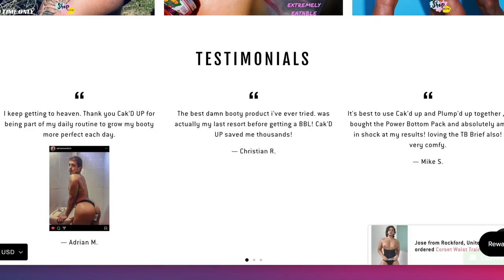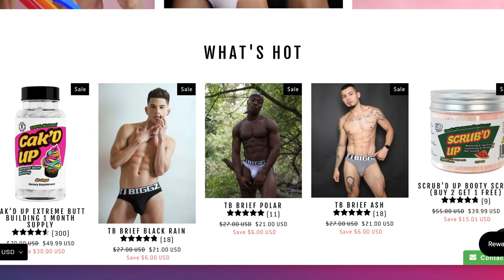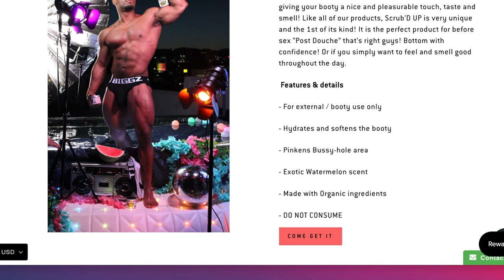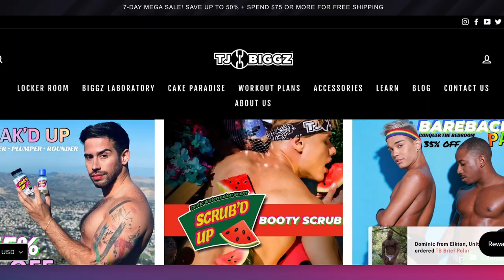Gay Business Profile | TJ Biggz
Black gay owned company TJ Biggz sells Biggz Buns, CakDUP, Plump Up, Loaded Up, mens underwear & bigger butt workouts

Jockstrap review, men in jockstraps, gay jockstrap, gay thong, gay bikini, jockstrap try on, gay jock, gay underwear, Daniel Shoneye

Celebrities who have come out LGBT in 2024: Tom Hollander of The White Lotus, Lauv came out as gay, Sophia Bush queer One Tree Hill, Sophia Bush & Ashlyn Harris, Rapper J.P. comes out as bisexual, Zoe Lister Jones, Dakota Johnson, Rodrigo Simas & Agatha Moreira, Zé Longuinho TikTok, Kaick Diniz, Sean Gunn swimmer, Polidoro Junior & Pabllo Vittar, Lucas Souza A Fazenda 15, Amaury Lorenzo terra e paixao, Diego Martins & Johnny Massaro, Colin Grafton Dancing on Ice, Matt Terry His Car, Daniel Bedingfield bisexual, Bethany Antonia House of the Dragon, Karan Brar Diary of a Wimpy Kid, Cameron Boyce, Renee Rap Mean Girls, F1NN5TER e-girl, Alfonso Waithsman La Más Draga Solo Las Más, Ana Guerra, Kefera Buchmann video, Grace Wilson Adelaide United, Grace Wilson nonbinary, Josh Cavallo, Jasmine Pineda 90 Day Finance, Erika Casupanan SURVIVOR & The Traitors Canada miss fiercalicious, Sapphira Cristal, Amanda Tori Meating & morphine love dion

New LGBT Films: Summer With Carmen/To kalokairi tis Karmen Yorgos Tsiantoulas & Andreas Labropoulos, Drifter German gay film, I Don't Understand You trailer Nick Kroll & Andrew Rannells, Mysterious Ways film, Femme film Nathan Stewart Jarrett & George MacKay, Burning Days, Disco Ibiza Locomía Jaime Lorente, Pol Granch, Alejandro Speitzer, Ivan Pellicer & Horacio Colome, High Tide Marco Pigossi & James Bland, I Wish You All the Best trailer Tommy Dorfman, Corey Fogelmanis, Cole Sprouse & Alexandra Daddario, All the Colours of the World Are Between Black and White & Love Lies Bleeding

New LGBTQ Films: You Can't Stay Here film Guillermo Diaz, Winter Boy, Saint Drogo film, Sebastian film Ruaridh Mollica, First Fallen film/Os Primeiros Soldados Johnny Massaro, All of us Strangers streaming Andrew Scott & Paul Mescal

New Gay Films: On The Go film, Omar Ayuso of Elite, He Went That Way Jacob Elordi & Zachary Quinto, Frankenstein 2024 trailer, Oh Canada 2024 trailer, Stolevski's Housekeeping for Beginners

2024 LGBT TV shows: Mary and George Julianne Moore, Nicholas Galitzine, BBC Lost Boys and Fairies Sion Daniel Young & Fra Fee, Interview with a Vampire Season 2, White Lotus Season 3, Young Royals Season 3 trailer Prince Wilhelm & Simon, Edvin Ryding & Omar Rudberg, Heartstopper Season 3 trailer Kit Connor, Joe Locke & Nick & Charlie

Fellow Travellers Hawk & Tim, Matt Bomer & Jonathan Bailey & Ripley TV show

2024 LGBT Movies: On Swift Horses trailer Jacob Elordi & Diego Calva, Good Grief Netflix Dan Levy & Luke Evans, Stranizza d'amuri/Fireworks trailer, Luca Guadagnino Queer Daniel Craig & Drew Starkey
New Gay films: Pedro Pascal Strange Way of Life full movie, Manu Rios, Rotting in the Sun, Maestro Bradley Cooper, Red White and Royal Blue trailer, Taylor Zakhar Perez, Red White & Royal Blue movie & Saltburn Review Barry Keoghan

Netflix gay storylines: Mare Fuori Season 3/The Sea Beyond, Demain Nous Appartient Jack & Rayane/Tomorrow Is Ours, 911 Lone Star Season 4 TK & Carlos Tarlos, Todrick Hall, Holy Family/Sagrada familia, Nuovo Olimpo Enea & Pietro, Absolute Beginners/Absolutni debiutanci, Elite Season 8 Omar & Joel, Ivan & Joel & Elite gay scenes

Ian & Mickey, Ambrose & Luke, Ethan & Marcus, Phillip & Bruno, Nowak & Tristan, Kai & Preston, Andrea & Daniele, Stephen & Thomas, Connor & Jayden, Eddie & Buck 911